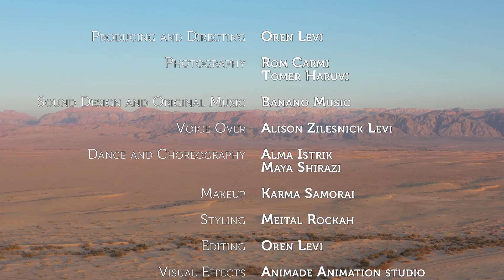Innovation for Zero-Carbon Regional Development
Eilat-Eilot is a strategic company for renewable energy and innovation promoting regional development. We bring prosperity and eco-economy to southern Israel.